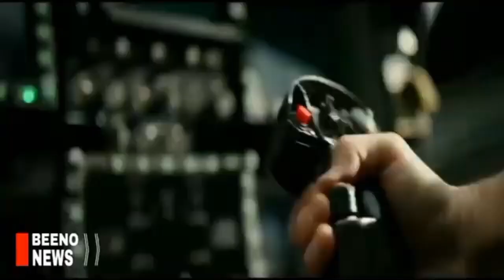ອາເມຣິກາ ສະດຸ້ງ! ພົນລະເມືອງເກົາຫຼີເໜືອ 8 ແສນນາຍສະໝັກໃຈຮ່ວມກອງທັບເຮັດສົງຄາມ